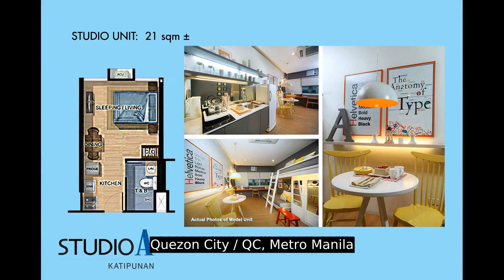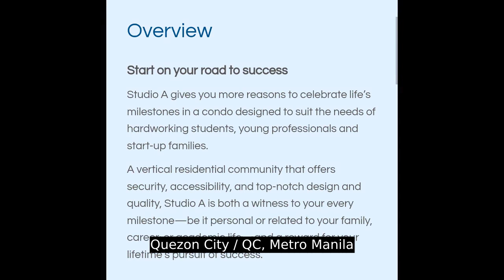Move in to Katipunan, near Universities 1 and 2 bedroom available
Condominium/Apartment Type: Residential Condominium
Number of Bedrooms: 1
Number of Bathrooms: 1
Unit Size in sqm: 31 sqm.